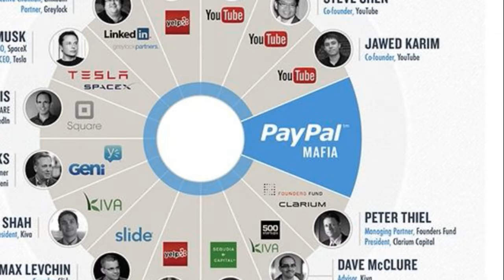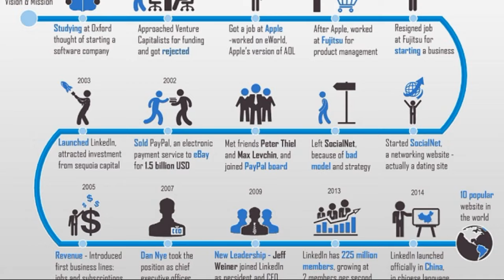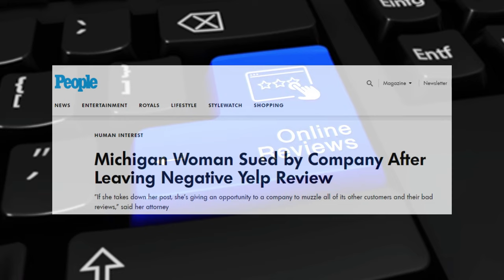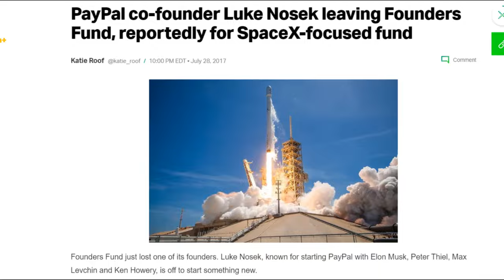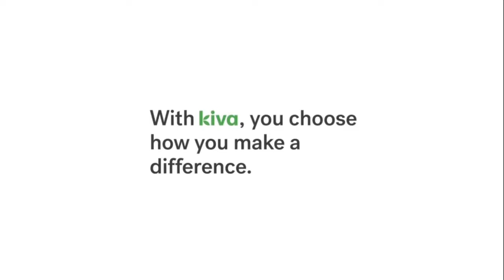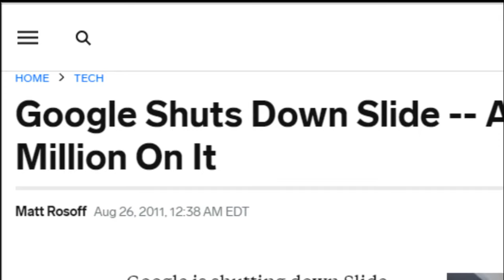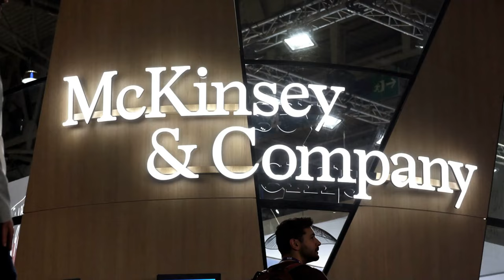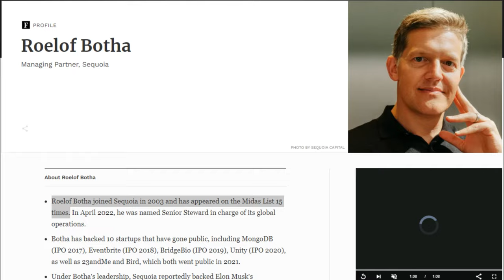The Money Of The PayPal Mafia: A Story Of Power, Influence, And Wealth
In one of our previous videos, we talked about the early days and the rise of PayPal, the role of Elon Musk in it, and the sale of PayPal to eBay. When PayPal was sold to eBay for 1.5 billion dollars, this sale made many millionaires from the people who founded it.
The group that founded and was in the executive positions at PayPal formed the so-called PayPal Mafia. This was a group of highly influential people who shaped the face of the Internet and technology for the next 20 years. While most people know SpaceX founder Elon Musk’s association with PayPal, PayPal Mafia also started or acted as angel investors to dozens of other start-ups. They used the money from the sale of PayPal to establish many successful and revolutionary companies like YouTube, LinkedIn, SpaceX, and Yelp! With that, many of these people turned their millions into billions of dollars. Where are they right now?

1) Story of Jawed Karim. Story of YouTube founder
2) Story of Reid Hoffman. Story of LinkedIn founder
3) Story of Jeremy Stoppelman. Story of Yelp founder
4) Story of Russel Simmons
6) Story of Luke Nosek
7) Story of Ken Howery
8) Story of Keith Rabois
9) Story of Max Levchin. Story of Slide founder
10) Story of Andrew McCormack
11) Story of Premal Shah
12) Story of David Sacks. Story of Geni.com. Story of Yammer.
13) Story of Roelof Botha
14) Story of Elon Musk